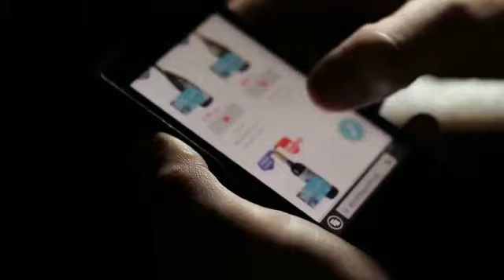Lockdown solution for shops